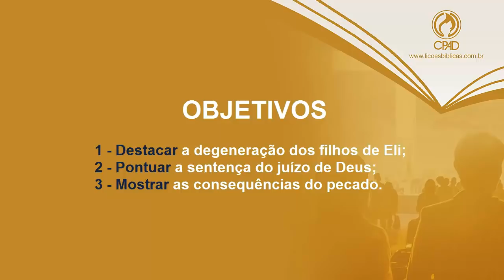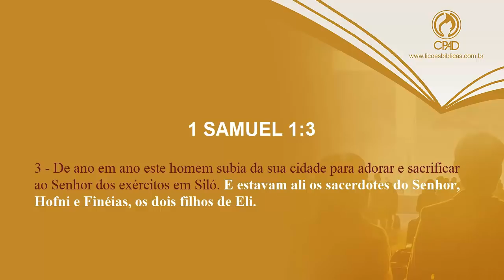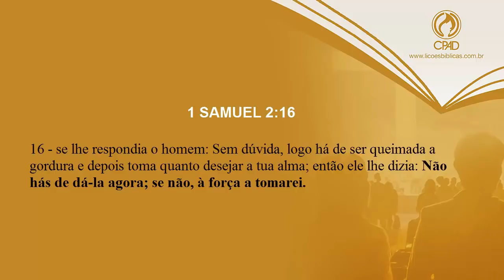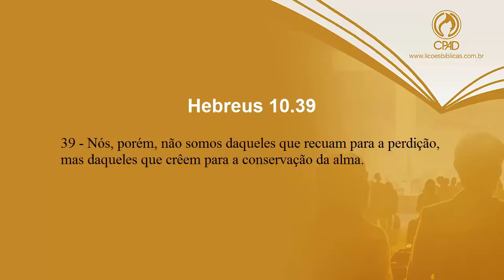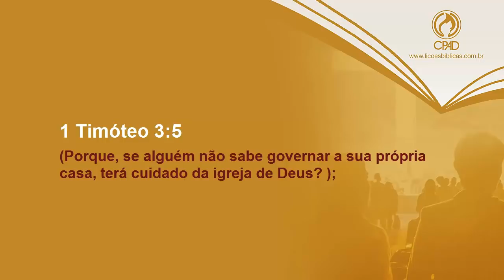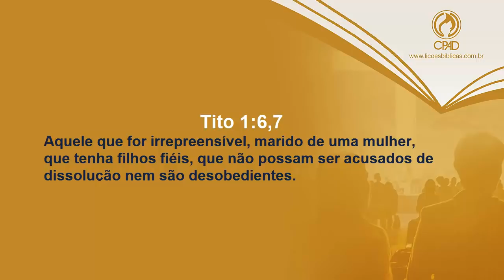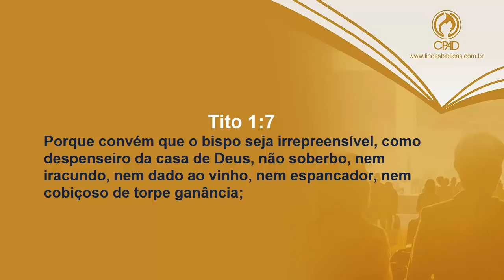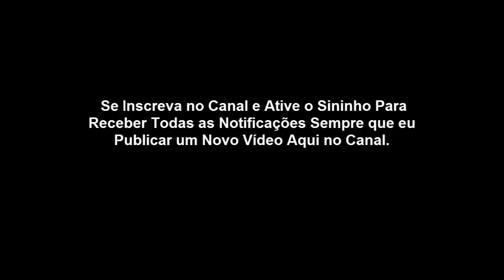Lição 4 - A Degeneração da Liderança Sacerdotal (CPAD 4º Trimestre 2019).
Meus amados a paz do Senhor Jesus! Estamos de volta com a Lição de Número 04.

Tema da Aula: A DEGENERAÇÃO DA LIDERANÇA SACERDOTAL!
Lição 7: Davi é Ungido Rei.
O Governo Divino em mãos humanas.

Estamos estudando o Livro de 1 e 2 Samuel. O Governo de Deus em Mãos Humanas.

1 Samuel 2.22-25

22- Era, porém, Eli já muito velho e ouvia tudo quanto seus filhos faziam a todo o Israel e de como se deitavam com as mulheres que em bandos se ajuntavam à porta da tenda da congregação.

23- E disse-lhes: Por que fazeis tais coisas? Porque ouço de todo este povo os vossos malefícios.

24- Não, filhos meus, porque não é boa fama esta que ouço; fazeis transgredir o povo do SENHOR.

25- Pecando homem contra homem, os juízes o julgarão; pecando, porém, o homem contra o SENHOR, quem rogará por ele? Mas não ouviram a voz de seu pai, porque o SENHOR os queria matar.

1 Samuel 3.10-14
10- Então, veio o SENHOR, e ali esteve, e chamou como das outras vezes: Samuel, Samuel. E disse Samuel: Fala, porque o teu servo ouve.
11- E disse o SENHOR a Samuel: Eis aqui vou eu a fazer uma coisa em Israel, a qual todo o que ouvir lhe tinirão ambas as orelhas.

12- Naquele mesmo dia, suscitarei contra Eli tudo quanto tenho falado contra a sua casa; começá-lo-ei e acabá-lo-ei.

13- Porque já eu lhe fiz saber que julgarei a sua casa para sempre, pela iniquidade que ele bem conhecia, porque, fazendo-se os seus filhos execráveis, não os repreendeu.

14- Portanto, jurei à casa de Eli que nunca jamais será expiada a iniquidade da casa de Eli com sacrifício nem com oferta de manjares.

OBJETIVOS ESPECÍFICOS

Abaixo, os objetivos específicos referem-se ao que o professor deve atingir em cada tópico. Por exemplo, o objetivo I refere-se ao tópico I com os seus respectivos subtópicos.

I - Destacar a degeneração dos filhos de Eli;
II - Pontuar a sentença do juízo de Deus;
III - Mostrar as consequências do pecado.

I – A DEGENERAÇÃO DOS FILHOS DE ELI

1. Quando não valorizamos o que Deus nos deu.
Segundo o relato bíblico, Eli era avançado em idade; tinha 98 anos (1 Sm 4.15). Seus dois filhos, Hofni e Fineias, por seu turno, também não valorizaram a posição que Deus lhes dera; degeneraram-se, transformando a Casa do Pai em lugar de imoralidades sexuais (1 Sm 2.22).

Entretanto, devemos ponderar um ponto sobre o sacerdote Eli. Não se tem menção de abusos cometidos por ele; seu principal erro foi não corrigir os pecados de seus filhos; ele já não tinha autoridade sobre estes.

Foi um pecado por omissão e complacência. Logo, o Senhor não demoraria em derramar a sua ira sobre a Casa de Eli (1 Sm 3.12).

II – A SENTENÇA DO JUÍZO DE DEUS

1. A experiência profética de Samuel.
Numa época em que era bem raro ouvir a voz de Deus, Samuel ouviu clara e reverentemente o Altíssimo (1 Sm 3.10).

Nessa experiência, o jovem profeta recebeu uma séria e urgente comunicação divina: uma mensagem contra a casa de Eli, o seu mestre.

Tal experiência mostra que Deus não faz acepção de pessoas, ou seja, não se importa com a idade de alguém quando a questão é fazer a vontade divina (1 Sm 3.15-18).

III. AS CONSEQUÊNCIAS DO PECADO

1. O preço do pecado.
O pecado sempre traz consequências. A Bíblia revela alguns exemplos sobre isso: (1) a expulsão de Adão e Eva do Paraíso, a morte física e espiritual (Gn 3.1-7,23; Rm 5.12); (2) Acã e sua família perderam a vida (Js 7.24,25); (3) Ananias e Safira foram mortos (At 5.1-11).

Como vimos, as consequências do pecado são trágicas. Eli tinha conhecimento do pecado de seus filhos, mas sua covardia era visível. Por causa de sua omissão e da irreverência de seus filhos, sua família foi tirada do sacerdócio.

É bom lembrar que Eli não era somente pai, mas principalmente, sacerdote. Por isso, cabia-lhe a responsabilidade paternal e judicial; nisso ele falhou.